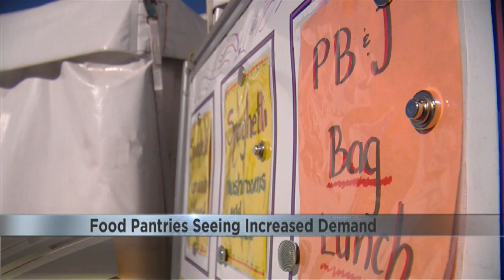Wisconsin food pantries seeing increased demand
During the holiday season, local food pantries are in need of donations.